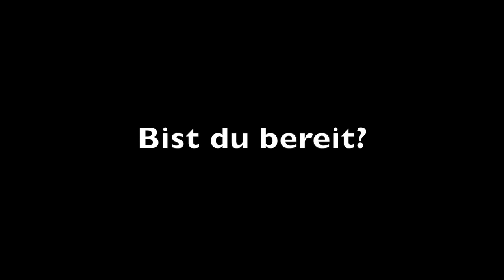Echt jetzt, "Endzeit"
Diese Video entstand im vierten Corona-Monat, in der dritte Ausgangssperre-Woche in Singpur, während ich über die Zeichen der Zeit nachdachte.

Der Grund für das Video: Uns mit der Bibel einmal mehr auseinander setzen, was sie über das Ende sagt und jeden ermutigen. Das Video ist in 3 Teile aufgeteilt

Teil 1: Was muss laut Bibel alles geschehen bis das Ender der Zeit kommen kann?

Teil 2: Was geschieht gerade in unserer Welt, und wie passt das mit dem, was die Bibel beschreibt zusammen?

Teil 3: Versuch nicht etwas aufzuhalten, was nicht aufzuhalten ist, erledige lieber deinen Auftrag!

Erste Chip-Implantate in Schweden